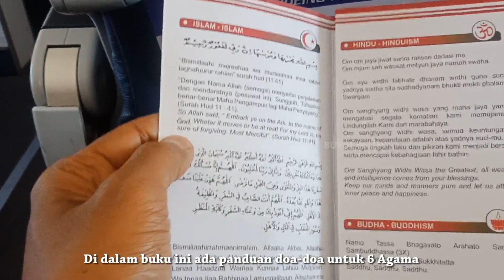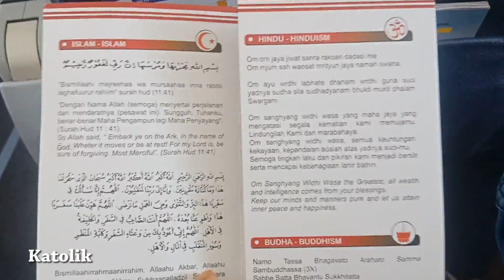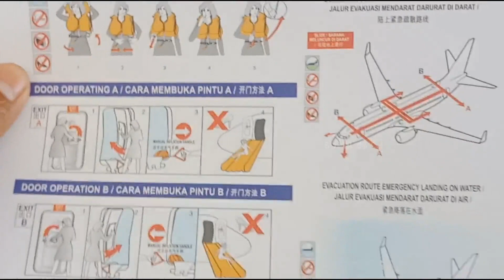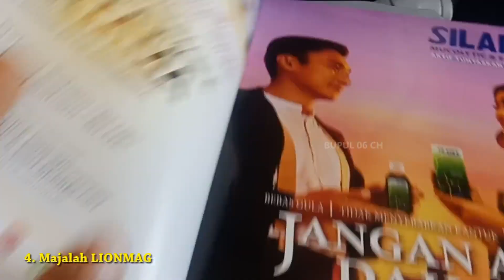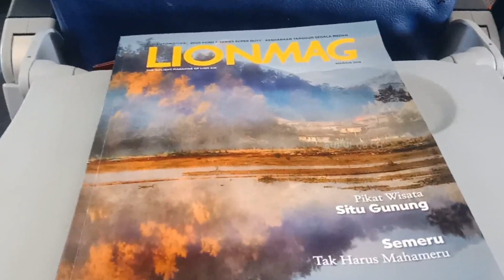Sebuah benda paling penting yang berada di Kursi Pesawat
Dalam video ini intinya adalah jangan lupa berdoa saat berkendara.